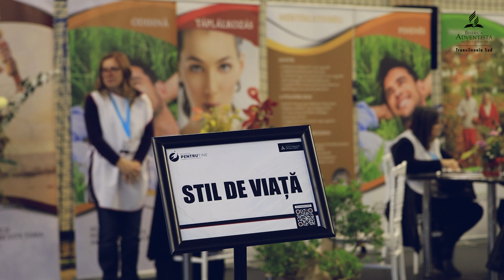Școlile adventiste promovează sănătatea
Profesorii și elevii din școlile adventiste din Conferința Transilvania de Sud demonstrează că sănătatea este parte esențială a educației, urmăriți interviurile lor de la Brașov!